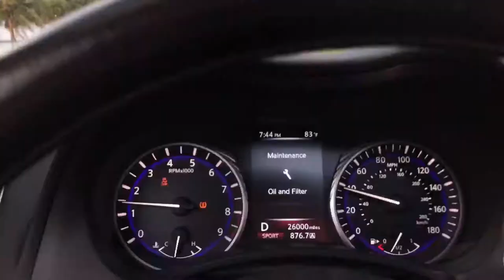Sanibel Island cruise exhaust pulls